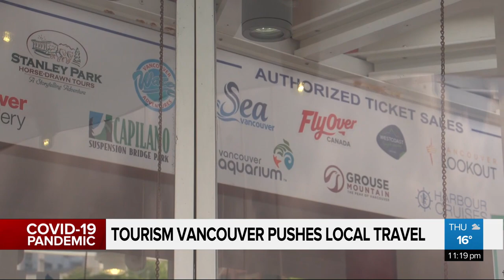New push for local tourism